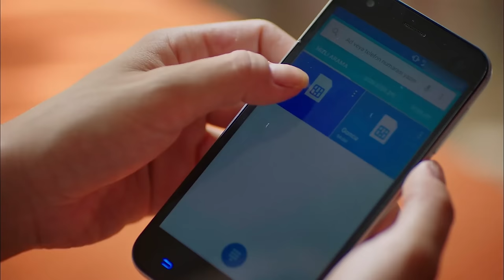Strawberry Smell Full Episode 13 (4K Ultra HD)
Production: Gold Film
Producer: Faruk Turgut
Screenplay: Asli Zengin